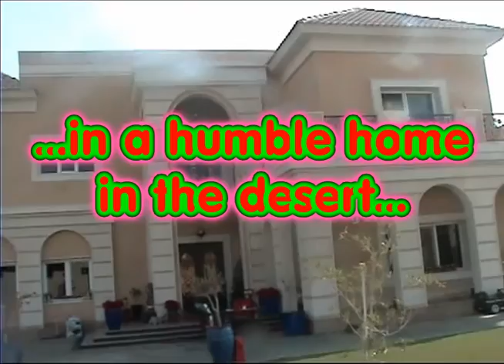Christmas in Dubai 2016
Family and friends enjoy the visit of Santa Claus. Not a good camera job and failed to clean lens before shooting!!